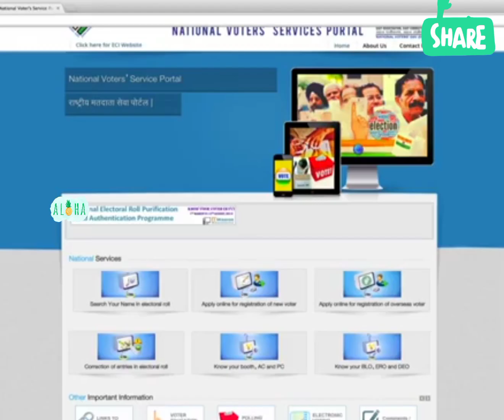2023 జనవరికి 18 సంవత్సరాలు నిండిన వారు మీ ఫోన్ లోనే మీ 🗳️ ఓటు హక్కును రిజిష్టర్ చేసుకోవచ్చు .